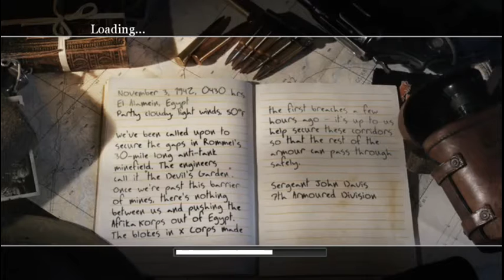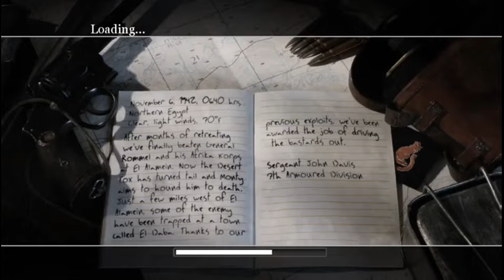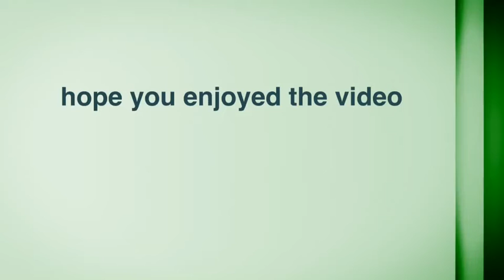Call of Duty 2 (Part 4) The End of The Beginning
Hope you guys enjoyed the video! And Just know that I am always looking for people to play with on these types of games. If you ever want to play video games with me I'm on Xbox one or Xbox 360. My GamerTag is NS Navyseal118